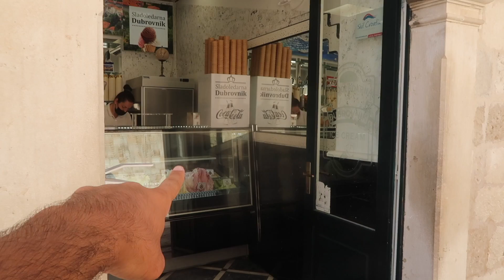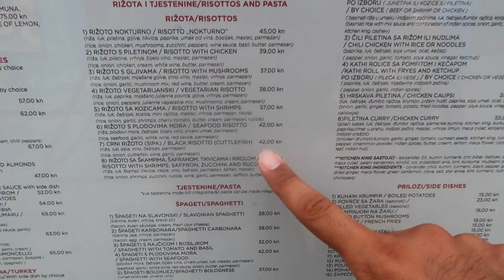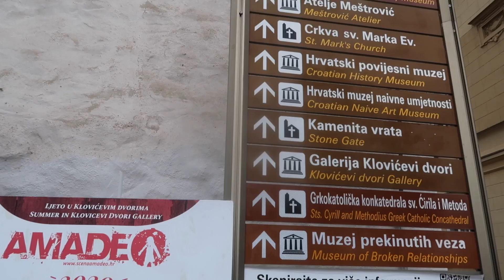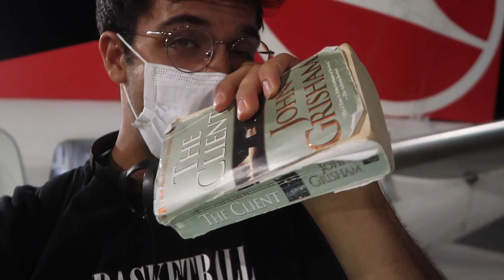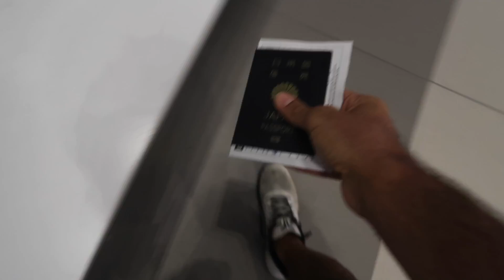42 Saat Uykusuz ve Yollarda...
Avrupa (Hırvatistan'dan) Türkiye'ye 42 Saat Yolculuk, azcık da Hırvatistan'ın başkenti olan Zagreb'de ufak bir gezi turu. Hırvatistan'da ne yapılır? Nerelere gidilir? Ne Yenir? Gibi gibi, ufak gezmeceli Yol VLOG'u. İyi Seyirler!!